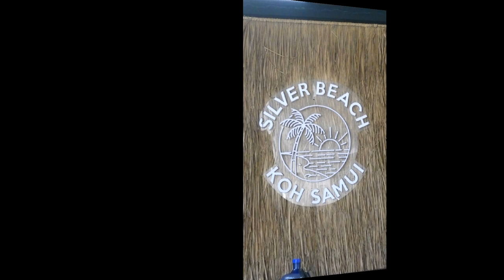Thailand Silver Beach and HARD ROCK ERECTION beach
The ladies spent time in the water at Silver Beach  then we went to a tourist attaction viewing a Rock shaped like a penis that people go and AWE at?